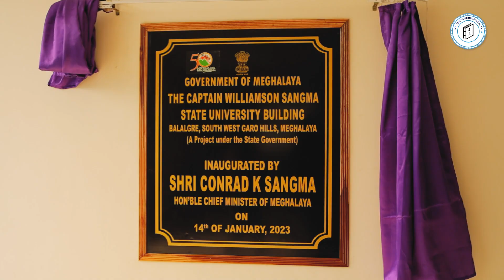Captain Williamson Sangma State University inaugurated || Meghalaya's 1st State University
It is a proud moment for Meghalaya as it receives its first State University, after 50 years of Statehood, under the leadership of HCM Conrad K Sangma.

The program was graced with the presence of Hon'ble MLA of North Tura Mr. Thomas A Sangma, our leader Mr. Subir M Marak, NPYF State Working President Mr. Dabo Mrong Marak.